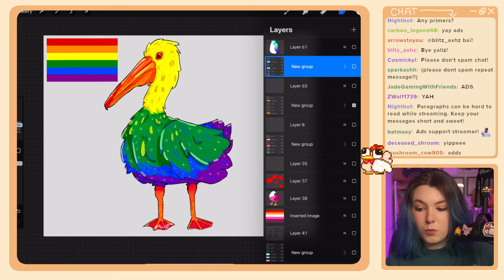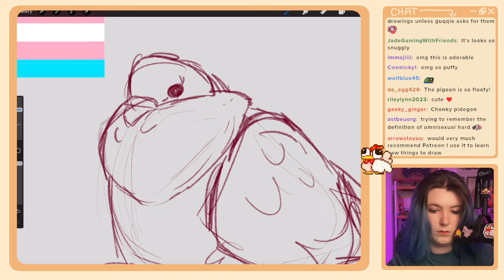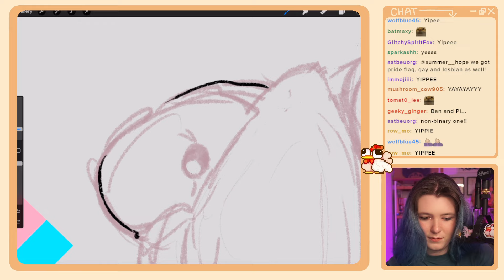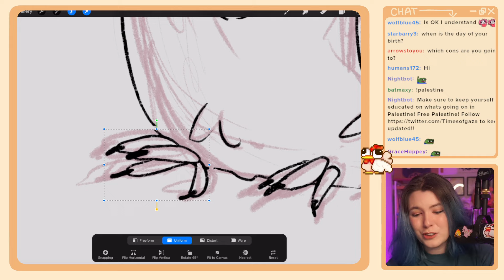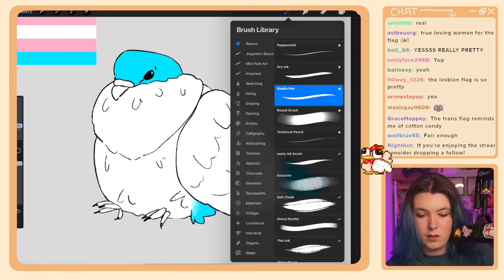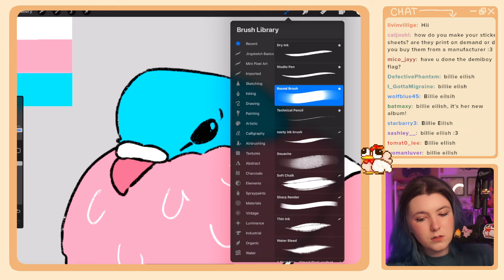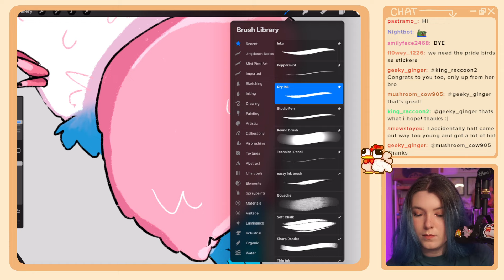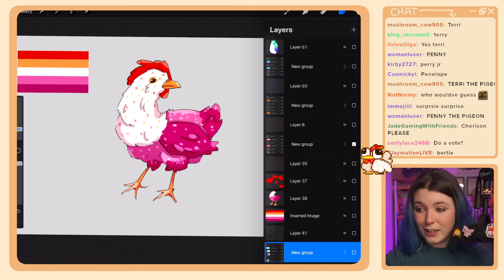DESIGNING BIRDS FROM PRIDE FLAGS!! PART 3